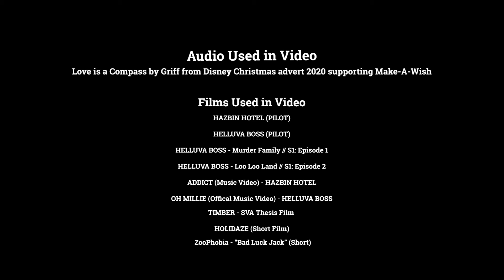Happy Holidays Vivziepop!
This video is a Holiday present for Vivziepop and her amazing team who have worked so hard to bring us these incredible projects to life. This video is made for fanmade purposes and nothing else. Happy Holidays everyone!